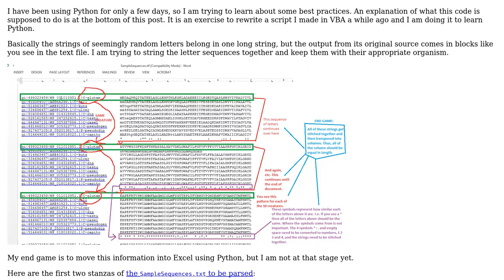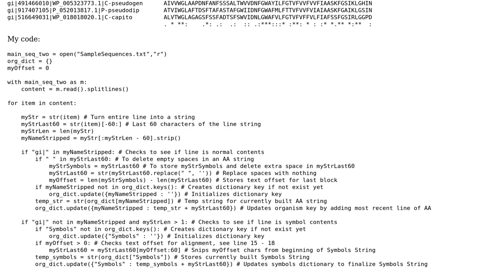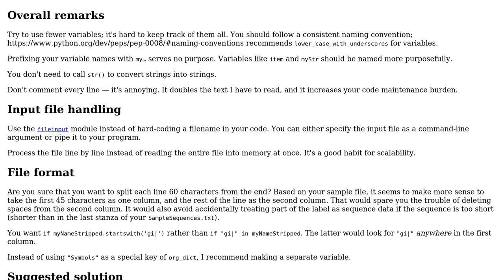Code Review: Collating creature descriptors spread across multiple stanzas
With thanks & praise to God, and with thanks to the many people who have made this project possible! You are responsible for your own actions.